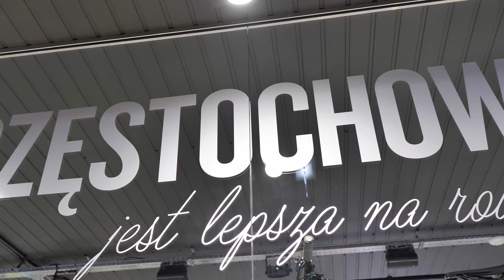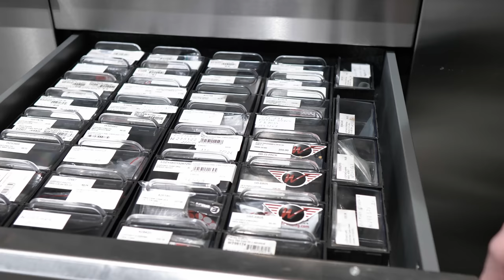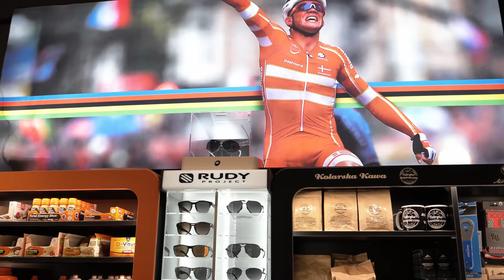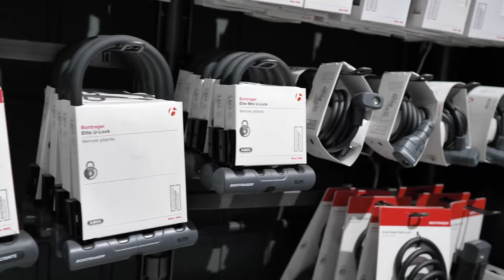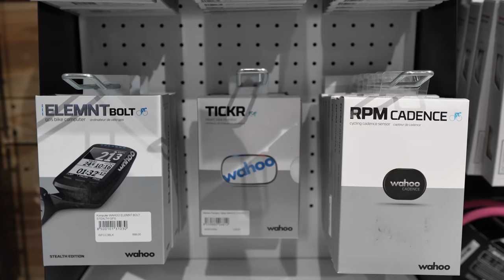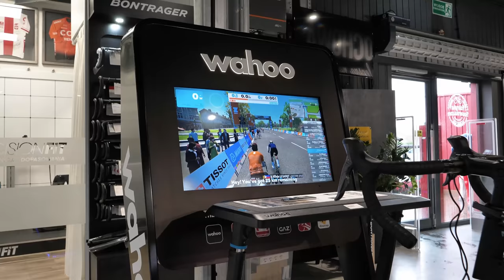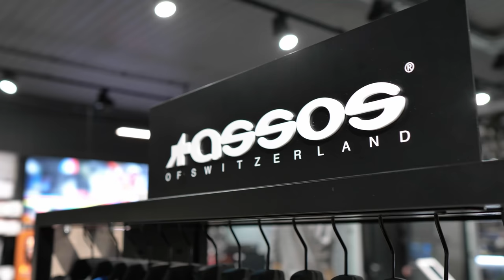Fabryka Rowerów z przewodnikiem. Oprowadzania część 1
Pierwsza część wycieczki po FabrykaRowerów z przewodnikiem. Wojtek Kluk opowiada nie tylko o asortymencie swojego sklepu, ale przede wszystkim podpowiada jak wybrać rower i dobrać do niego odpowiednie akcesoria.